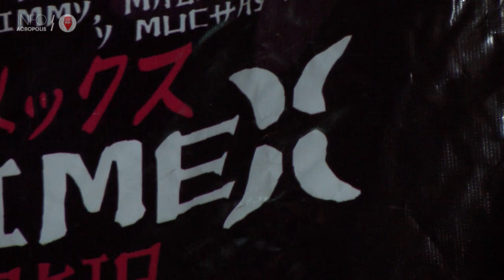Categorías de Cosplay en la ExpoAnimex Clásicos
Entrevista con Puchys Love, ella nos explica cuáles son las categorías de cosplay en su participación en la ExpoAnimex Clásicos llevada a cabo el 15 y 16 de Junio en el Salón Caracol
Xalapa Ver 2013